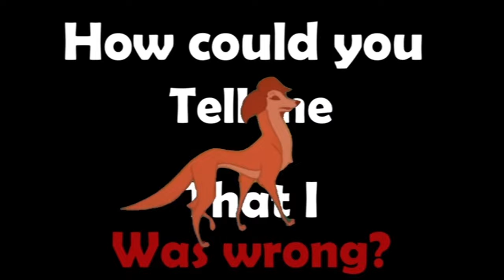Animash Cell Block Tango FULL Scripted MEP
Guys its done!!
It's literally almost been a year since I started this MEP
Shout out to everyone involved in this MEP you guys are amazing!

Cast (Characters):

Pop (Liz)- Lady
Six (Annie)- Perdita
Squish (June)- Dixie
Uh-Uh (Hunyak)- Nala
Cicero (Velma)- Sasha
Lipschitz (Mona)- Jenna
Narrator- Tramp
Bernie- Steele
Eziquel Young- Balto
Wilbur- Buster
Hunyak's famous lover- Cash
Uncle Sam- Scar
Hunyak's husband- Simba
Veronica- Rita
Charlie- Charlie
Al Lipschitz- Dodger
Ruth- Duchess
Gladys- Peg
Rosemary- Kiara
Irving- Aleu

Parts:
0:00 Intro/Mine
0:39 TheRisingHeroine
1:07 KatiePaws
1:24 KatiePaws
1:50 Whispyy (R)
2:27 RWD Productionz
2:54 Island Furby
3:21 RWD Productionz
3:43 flowerdust
4:10 Mine
4:37 Tsunami_Extras
5:04 Mine
5:35 HuntressLps (R)
6:06 flowerdust
6:32 flowerdust
7:03 RWD Productionz (R)